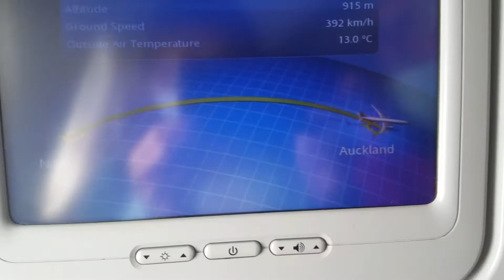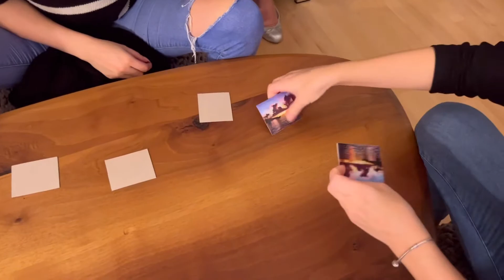36 hours on the way home / Try adapting to life in Switzerland /집에 가는 길은 멀어도 행복해 /스위스 생활에 적응하기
Hello, i am Stella
Welcome to our swiss life vlog here on Stella WorldTour.
We came back to Switzerland after 5 years sailing trip.
In this channel, you can get a glimpse of our daily life.
Subscription and comments help a lot to improve my videos.

안녕하세요 스텔라 입니다.
제 채널 Stella WorldTour 에 관심을 가져주셔서 감사합니다.
저는 5년간의 항해여행을 마치고 스위스로 돌아왔습니다.
제 채널에서는 제가 사는 소소한 일상을 엿볼수 있습니다.
제 채널에 와주셔서 감사 드리고,
다음 영상에서 다시 만나요 ^^